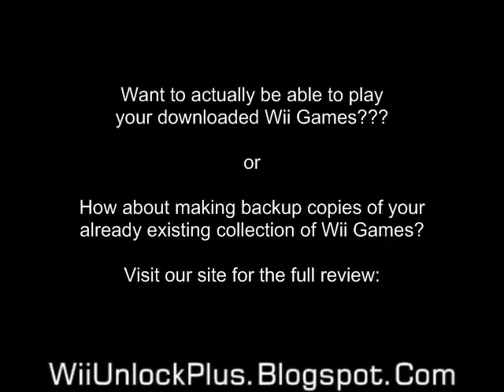Wii Unlock Plus Homebrew Wii Hack Unlock Nintendo Wii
If you live in SoCal and you DRIVE they are giving away free oil changes if you like free stuff